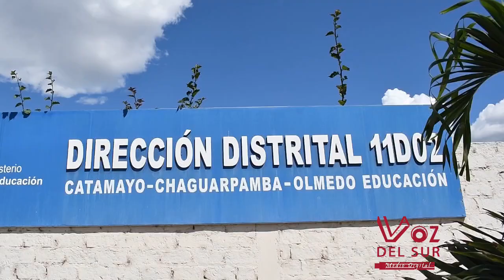NOTICIERO DIGITAL) SUR NOTICIAS - 1 DE OCTUBRE 2021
Equipo periodístico.
*Nayda Zaquinaula
 y Leonardo Piedra.
*Contacto vía WhatsApp al 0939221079 / Catamayo / Loja / Ecuador.